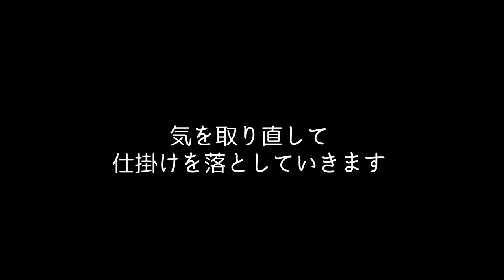【穴釣り】「で・・かいかもしれない」初めての穴釣りでまさかの洗礼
会社の同僚のことちゃんと穴釣りに行ってきました。
ブラクリ４号にオキアミの仕掛けです。
初めての穴釣りで今回をきっかけに次回の釣行に胸を膨らませています
ゆるく穏やかな動画です。是非最後まで見ていてください！

〜釣りに関する映像をつくっています〜
★☆企画リクエスト☆★
うみのひとときチャンネルでは水中撮影をしています。
釣りに関する疑問や『水中映像』ならではの見たい・知りたい動画を作っていけたらと考えています！
コメントで是非リクエストください！
また詳しくはチャンネル概要をご覧ください！